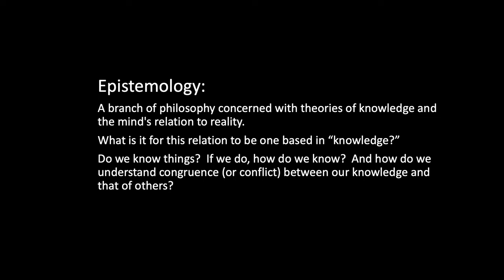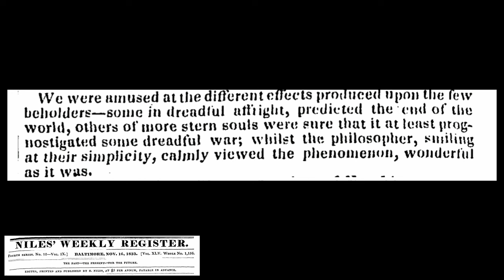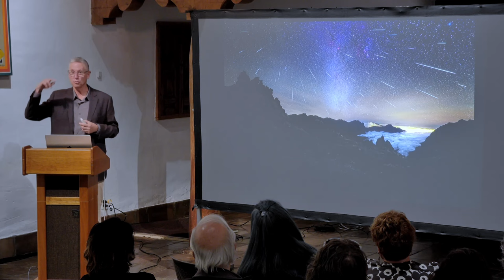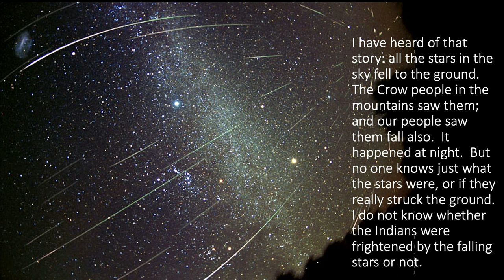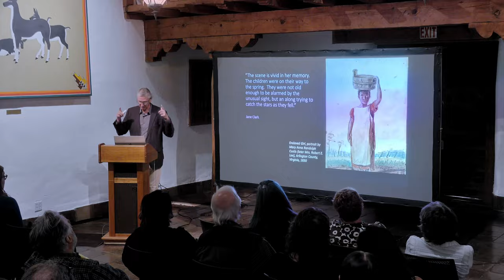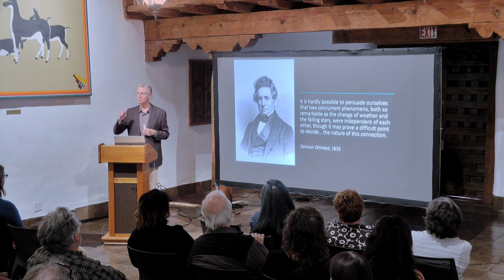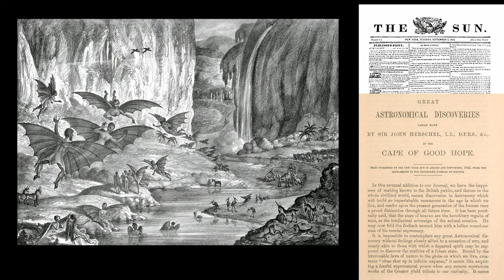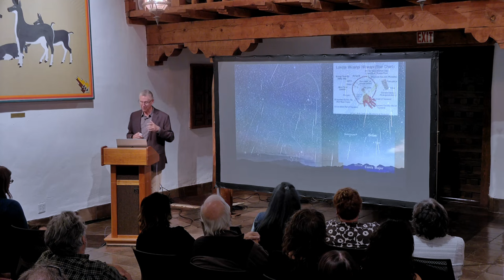Scholar Colloquium: "The Year the Stars Fell"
Philip Deloria
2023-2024 Katrin H. Lamon Fellow, School for Advanced Research (Santa Fe, NM)

"The Year the Stars Fell"
One of the most important astronomical events of nineteenth-century North America, the Leonid meteor storm of November 1833 asked its many witnesses to make sense of something radically out of the ordinary: a sky bursting with some 240,000 meteors and fireballs. The year 1833 references notable crises in U.S. history: Nullification, Indian Removal, anti-slavery, nativism, the Second Great Awakening, economic instability, among others. As intriguing, however, are the ways people from diverse socio-cultural groups—the enslaved, various Native peoples, would-be scientists, millennialists, and others—made sense of what seemed a powerful celestial sign. Drawing from Plains Indian winter counts and oral histories, slave narratives, the proclamations of evangelicals and Latter-Day Saints, the crowdsourced hypotheses of elite “men of science,” and a range of other accounts, this project explores the material history of an event that revealed shared uncertainties concerning faith, spirit, nature, and the production of knowledge. Deloria’s goal is to write a synchronic history focused on a few hours, explored across a near-continental space; not simply a multi-cultural portrait, but a multi-epistemological one, committed to exploring disparate beliefs on the ground, and knitting them together into a coherent portrait of an unruly space in a moment of epistemic disequilibrium.